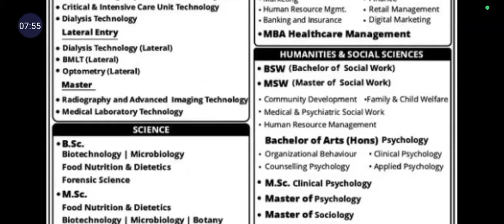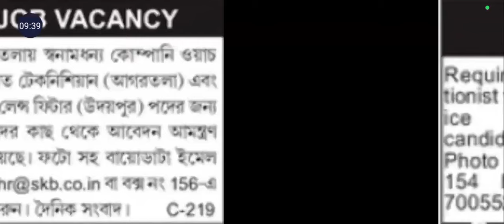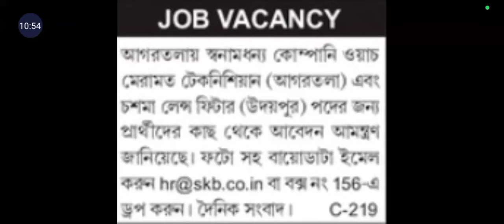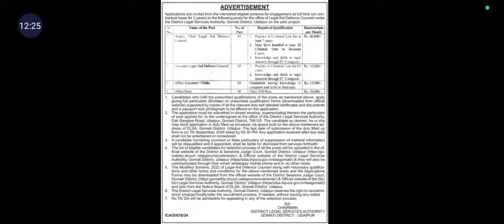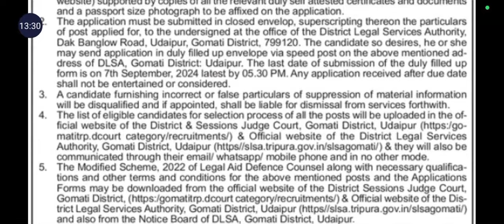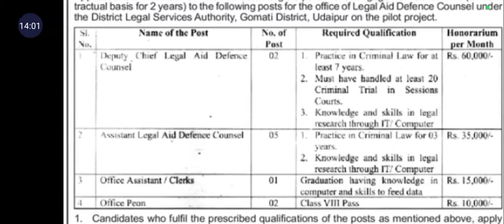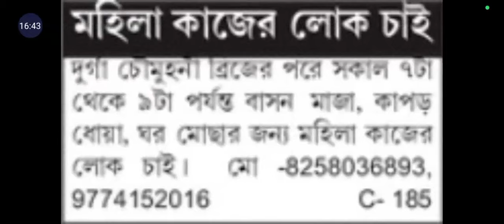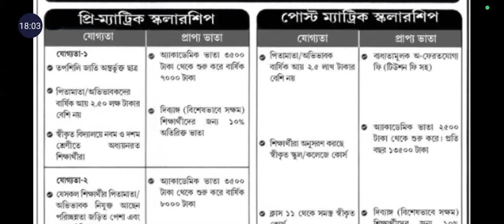Daily Update|Gomati District Court| 8th pass|NSP|Private Job Tripura|Sunday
(H Channel Tripura Jobs) WhatsApp group: ♥️👉WhatsApp group click and join

Nirok notification maya rok phanw wngwi tongkhe, Nirok samwng naitugui tgkhe daily phung aikhe ani channel no check khaigwi nailaidi (H CHANNEL TRIPURA JOBS ) daily omohai khe video update ñugui manai hambai.
1. 8th pass khlaijak hinkhe nirok madhyamik exam riwi mannai,
2. 10th failed wngjak hinkhe madhyamik exam riwi mannai kaham marks manwi.
3. 12th ni bagwi bw same nw kaham marks manwi exam pass khlai mannai.
Admission khlaina bagwi wansokgui  tongkhe angbai krwngdi 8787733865. Hambai.
Kwtal Job CISF Constable 12th pass, ITBP Constable 10th,Pass Govt Job Video & Pdf link soho Update, oro video ni update o joto link rok rojak nailaidi video no

Gomati District Court ni oro khowai district court ni form bai phanw offline apply khlai manai janija district court o thangwi

Current Job Update Pdf Apply link bw aah pdf o nw click khlai khe apply khlai manai PDF

phungo update sokphaiya haini bagwi je update sokphai phro si nirokno share ma khlaio. Tinini update hinkhe sarik rogo mangnw update sokphaio.

Stay informed with the latest Private Job updates in Agartala, Tripura for the year 2024. This daily update will provide you with the essential information you need to secure the job you desire. Don't miss out on this valuable resource to stay ahead in your job search!